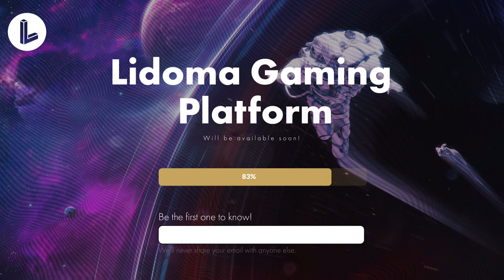🎁قرعه کشی لیدوما 🎁هدست ریزر برنده شو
برای شرکت در این قرعه کشی هیجان انگیز

🔺وارد سایت Lidoma.com شوید.
🔺روی گزینه notify me! کلیک کنید.
🔺ایمیل خود را وارد کنید.
و
🔺در‌کپشن مربوط به پست قرعه کشی پیج lidamacom کلمه done را کامنت کنید ✌️🏻🍀

امیدوارم شما برنده خوش شانس قرعه کی ما باشید